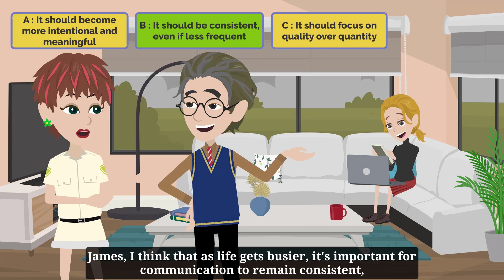Friendship in Life 4 - Practice English Conversation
The text discusses the challenges and strategies for maintaining friendships through life changes. Two individuals, Clara and James, discuss the importance of adaptability, consistent communication, and prioritizing friendships during transitions.

Do you want to automatically communicate in English in all matters? Don't miss the opportunity to learn Learn English Easy. We will help you overcome all challenges!